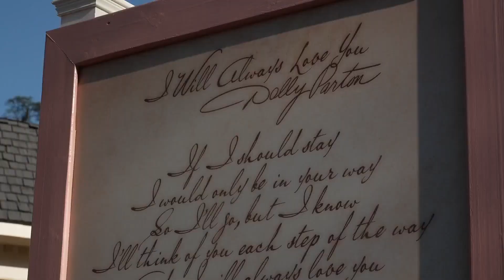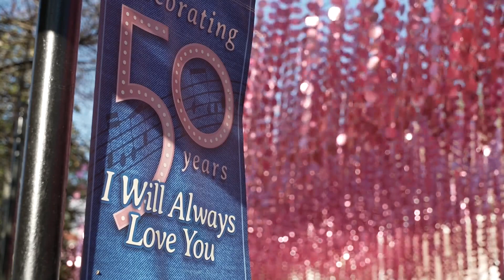Dollywood Opens For The 2023 Season